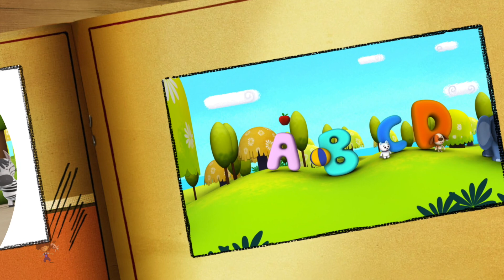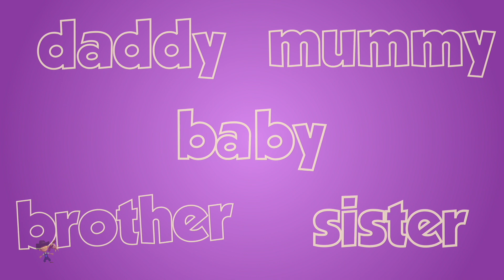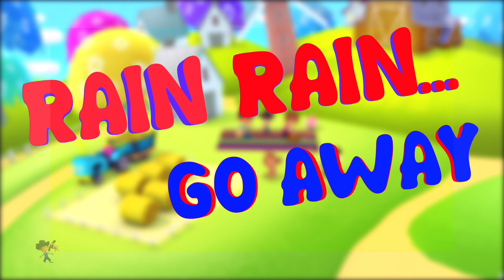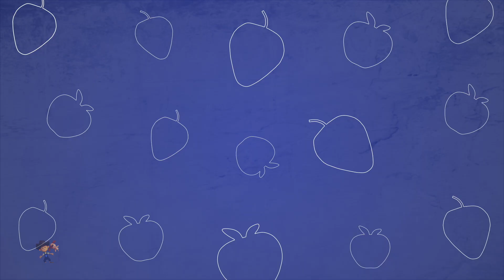Wheels On The Car, Transport Vehicles and Kindergarten Rhymes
Little Eddie is home to various popular nursery rhymes that educate & entertain toddlers. Our videos impart family values & encourage healthy habits. Parents will realise that this is the ideal destination to not only acquire knowledge & thinking skills but also develop their child’s imagination & creativity.